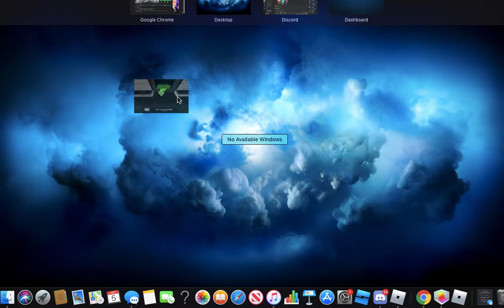Malestrom (Fe2 Community Maps) [Medium Hard]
Malestorm.
Creator(s): ElectroBlast199
ID: pxnh-b
OKAY SORRY FOR NO MUSIC. (i seriously need a new computer)
Map Opinions:
Enjoyment: 7/10
Difficulty: 1.5/10 (bec am on laptop now)
Creativity: 6/10
Detail: 10/10
Great Nemesis Revamp by ElectroBlast199 but I do like Nemesis more. Still a great revamp.